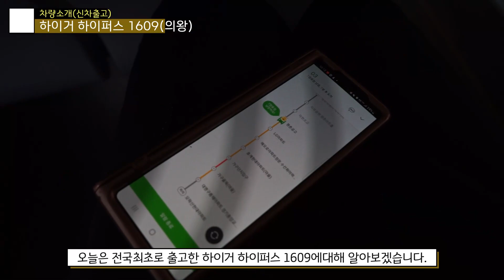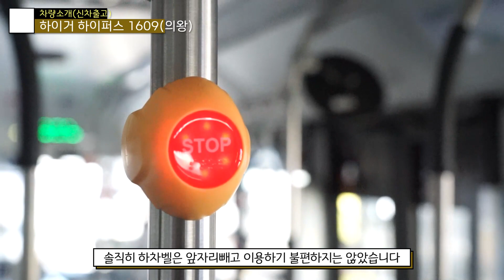[EP102]전국최초 하이거 하이퍼스 1609입니다 이번 하이거 하이퍼스 1609는 정말 괜찮은것같습니다 이야 -하이거 하이퍼스 1609 (의왕 의왕운수(서현계열)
전국 최초 하이거 하이퍼스 1609입니다
이번 하이거 하이퍼스 1609인데 중형 저상버스입니다
그렇습니다 이번 하이거 하이퍼스인데 좋다고 생각하는데
이게 이번들어서 괜찮다고 생각을하는데
여러분들은 어떤지 싶기도합니다.